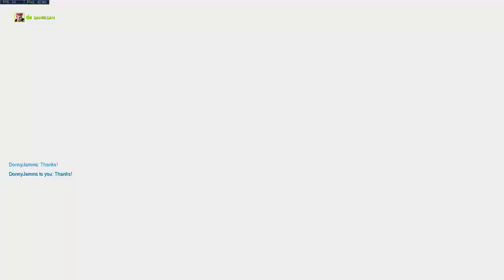Overwatch 6 man Dragon blade no gravity by Donny Jamms